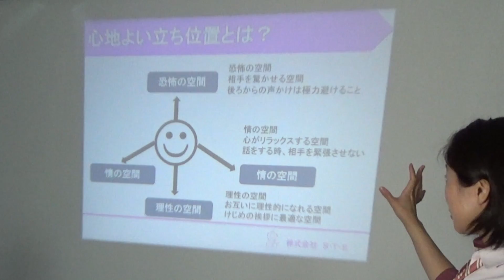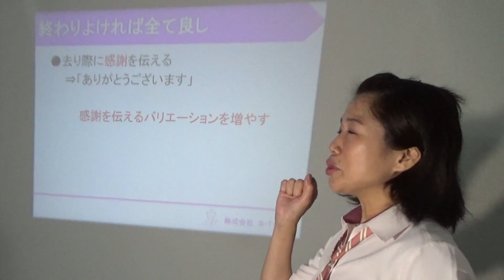皆さんおつかれ様でした^_^介護接遇研修フルサイズ③ 教えて前中尾絵梨香先生。 （5/17に行われた、ながいきチャンネル公開収録より）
ながいきではスタッフを募集しております。